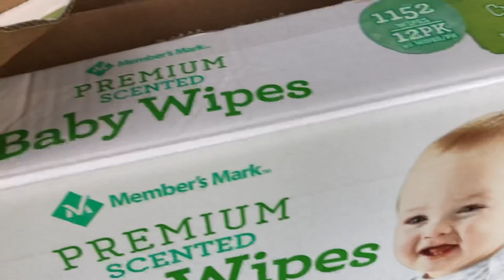THE CLUCKERS FIRST TIME IN THE COTTAGE | A Near DEATH Experience | Mimsy’s Garden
The Cluckers were evicted! Get your cuteness overload of Mimsy’s little flock. We also had a near death experience.

For products that are mentioned as a recommendation in the videos from Amazon.

To bless Mims with something she's wished for, see Mimsy's Amazon WISH LIST

I also like using Sticker Mule for corresponding with viewers, mailing packages and giving away seeds at gatherings, etc.